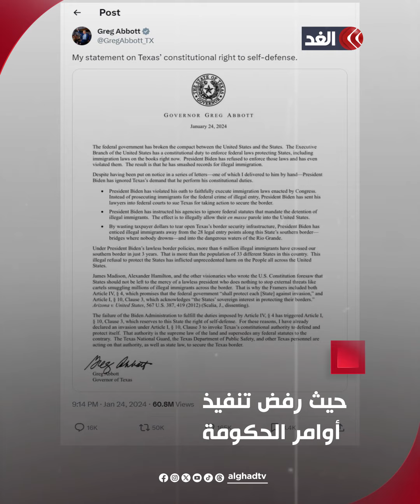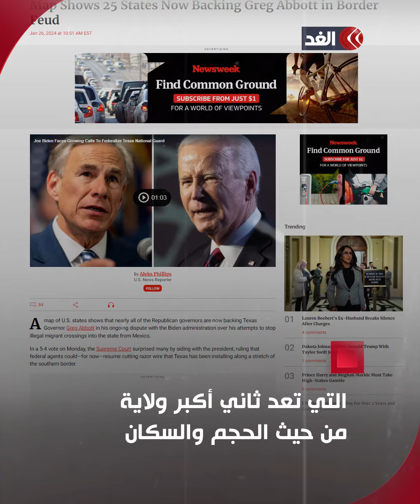تكساس على صفيح ساخن.. هل اقتربت الحرب الأهلية؟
عصيان وتمرد.. حاكم ولاية تكساس يخرج عن طاعة البيت الأبيض وتطورات كبيرة على الأرض